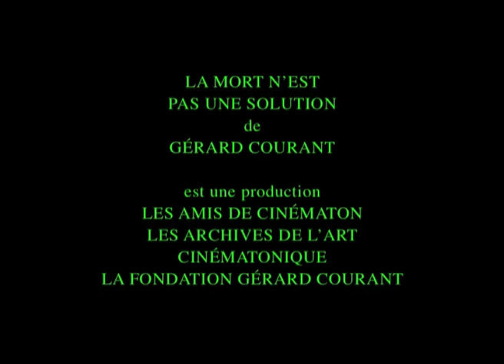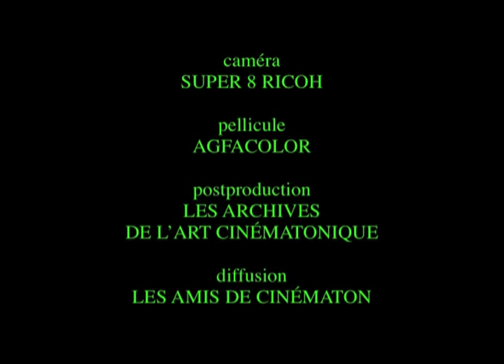La mort n'est pas une solution (2010) by Gérard Courant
"Vivre est une solution", filmé en novembre 1980, était le résultat d'une rencontre avec l'un des derniers quartiers populaires de Paris : le canal Saint-Martin, situé dans les Xème et XIème arrondissements de Paris.
"Vivre est une solution" était une observation à la fois rigoureuse et poétique de cet espace en partie préservé dont les fantômes d'Arletty et Marcel Carné d'"Hôtel du Nord" hantaient encore les lieux au moment du tournage.
"La Mort n'est pas une solution", conçu en 2010, est une variation de "Vivre est une solution", filmé près de 30 ans plus tôt.
Ce ciné-poème, version 2010, reprend la deuxième partie de "Vivre est une solution", entièrement tournée image par image -- le rythme du film était donc accéléré -- dont la durée avoisinait les 30 minutes.
À partir de cette demi-heure de "Vivre est une solution" version 1980, j'ai recréé en 2010 cette nouvelle version en modifiant le rythme du film, en le ralentissant et en le décomposant pour essayer de trouver un mouvement plus fluide et plus souple. Cette opération, qui aurait pu nous rapprocher d'un certain réalisme, permet au contraire à "La Mort n'est pas une solution" de créer un mouvement et un rythme plus artificiels et plus irréels et de nous entraîner vers plus de poésie et de nostalgie.

(Gérard Courant)